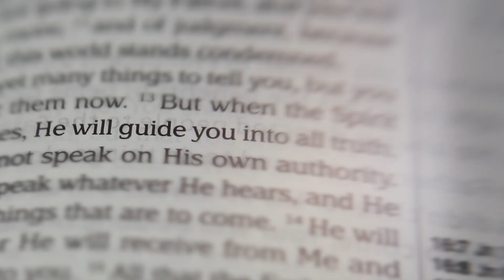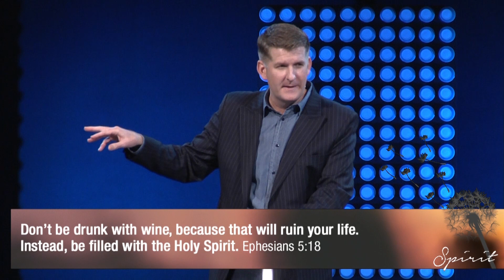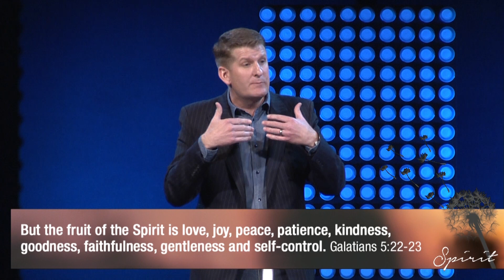Spirit: The Spirit Who Fills Us